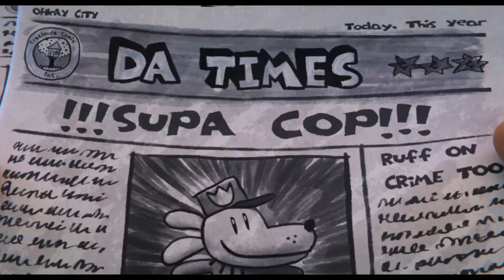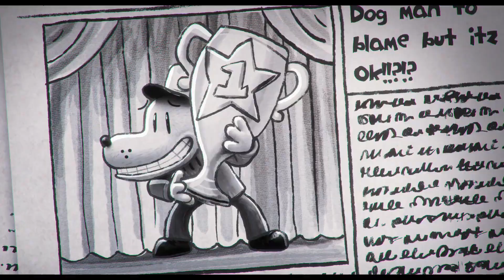Las aventuras de Dog Man | ESPAÑOL Latino | Tráiler oficial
Mitad perro, mitad hombre, todo un héroe.

De DreamWorks Animation –creadores de las amadas y exitosas franquicias Kung Fu Panda, Cómo entrenar a tu dragón y Un jefe en pañales– llega la adaptación cinematográfica sobre un canino que lucha contra el crimen basada en el fenómeno literario más vendido de Dav Pilkey: Las aventuras de Dog Man.

Cuando un fiel perro policía y su dueño humano, también oficial de policía, resultan heridos juntos en el trabajo, una cirugía disparatada pero salvadora los une y nace Dog Man. Dog Man está comprometido a proteger y servir… y también a traer objetos, sentarse y dar vueltas.

Mientras Dog Man acepta su nueva identidad y se esfuerza por impresionar a su Jefe, debe detener los malignos planes del supervillano felino Petey el Gato. El último plan de Petey es clonarse a sí mismo, creando al gatito Lil Petey, para duplicar su capacidad para cometer delitos. Sin embargo, las cosas se complican cuando Lil Petey forja un vínculo inesperado con Dog Man.